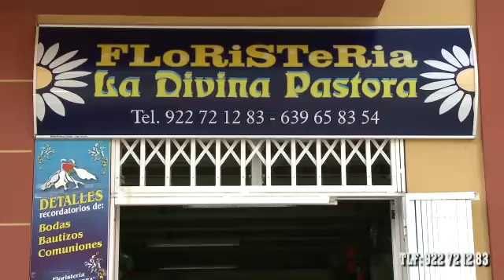Floristería Divina Pastora